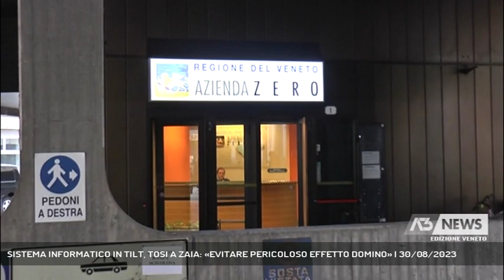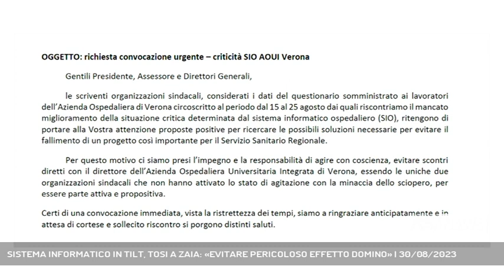SISTEMA INFORMATICO IN TILT, TOSI A ZAIA: «EVITARE PERICOLOSO EFFETTO DOMINO» | 30/08/2023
A3 NEWS Veneto 30/08/2023 - VERONA - Nuovo attacco frontale di Flavio Tosi, numero uno di Forza Italia in Veneto, alla giunta di Luca Zaia. Nel mirino i disguidi al sistema informatico dell'azienda ospedaliera a Verona. "Attenzione all'effetto domino sulle altre Ulss, Zaia e Lanzarin ascoltino professionisti e sindacati", il messaggio di Tosi agli alleati. - Intervistati FLAVIO TOSI - COORDINATORE REGIONALE FORZA ITALIA (Al telefono) (Servizio di Cristian Arboit) - Segui Antenna Tre anche sul digitale terrestre! Visita il sito